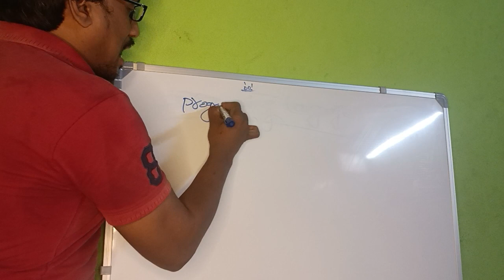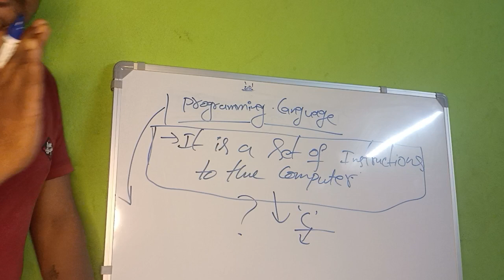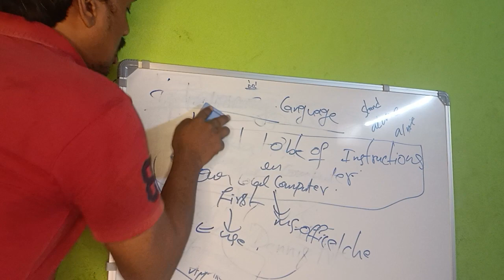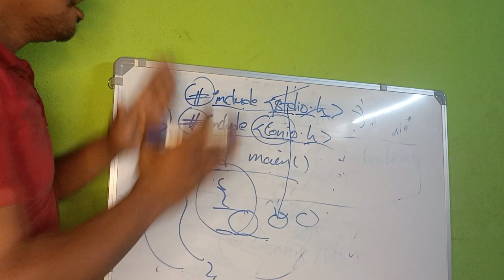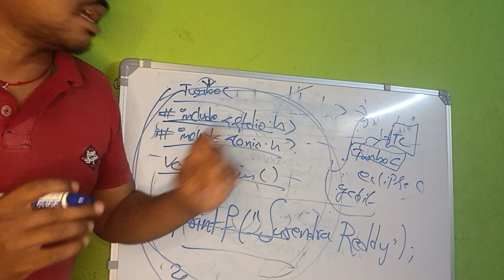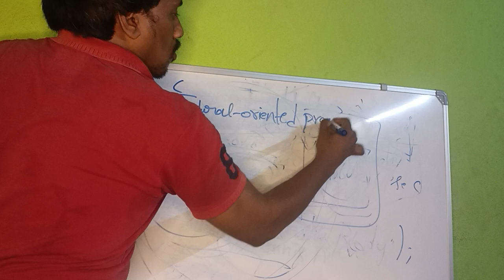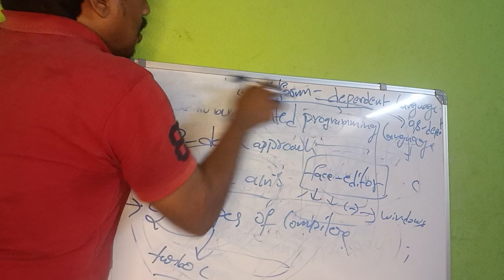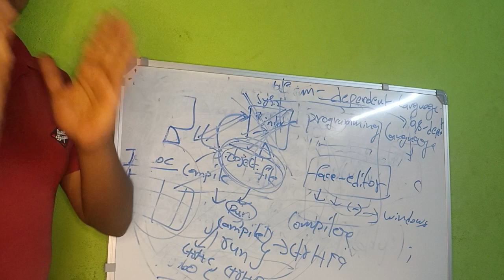basics of programming and c language basics